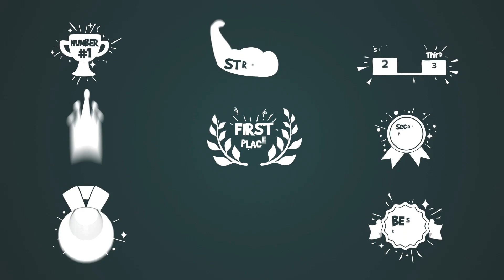Reward titles | Adobe Premiere Pro Template